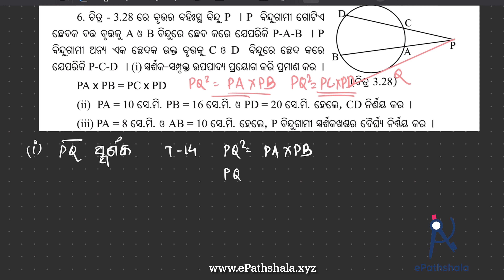Q6 Exercise-3 Geometry Tangent Solution ସ୍ପର୍ଶକ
In this video, we solve Question no 6 of Geometry Exercise 3, focusing on tangents. Follow along as we provide step-by-step solutions in Odia. Whether you're studying for exams or just brushing up on your math skills, this video is for you!

Theorem 12 : A tangent to a circle is perpendicular to the radius drawn through the point of contact.

ଉପପାଦ୍ଯ ୧୨ : ଗୋଟିଏ ବୃତ୍ତର ଏକ ସ୍ପର୍ଶକ ଏହାର ସ୍ପର୍ଶବିନ୍ଦୁଗାମୀ ବ୍ଯାସାର୍ଦ୍ଧପ୍ରତି ଲମ୍ବ ।

Theorem 13 : The lengths of two tangent segments drawn to a circle from an external point are equal.

ଉପପାଦ୍ଯ ୧୩ : କୈଣସି ବୃତ୍ତର ବହିଃସ୍ଥ ଏକ ବିନ୍ଦୁରୁ ଉକ୍ତ ବୃତ୍ତ ପ୍ରତି ଅଂକିତ ସ୍ପର୍ଶକ ଖଣ୍ଡ ଦ୍ବୟର ଦୈର୍ଘ୍ୟ ସମାନ

Theorem 14 : If from an external point P of a circle a tangent segment PT and a secant PAB ←→ are drawn, then PA x PB = PT^2.

ଉପପାଦ୍ଯ ୧୪ : ଏକ ବୃତ୍ତର ବହିଃସ୍ଥ ଏକ ବିନ୍ଦୁ P ଦେଇ ଉକ୍ତ ବୃତ୍ତ ପ୍ରତି ଏକ ସ୍ପର୍ଶକ ଖଣ୍ଡ PT ଏବଂ ଏକ ଛେଦକ PAB ଅଂକିତ ହେଲେ, PA x PB = PT^2.

Theorem 15 : The centres of two tangent circles and their point of contact are collinear

ଉପପାଦ୍ଯ ୧୫ : ଦୁଇଟି ବୃତ୍ତର କେନ୍ଦ୍ର ଦ୍ବୟ ଓ ସ୍ପର୍ଶବିନ୍ଦୁ ଏକ ସରଳ ରେଖାରେ ଅବସ୍ଥିତ ।